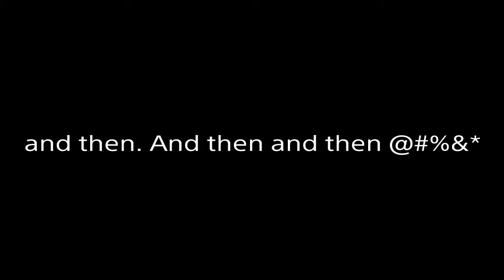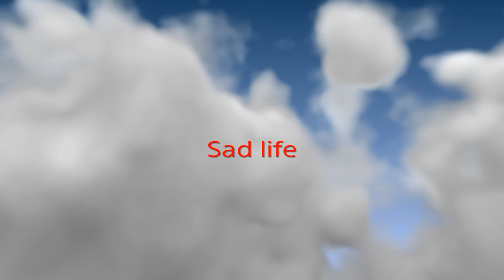Nights of Azure: Poor Arnice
Hi, guys. I just wanted to make a video of Arnice's struggles throughout her journey. I hope you enjoy it!